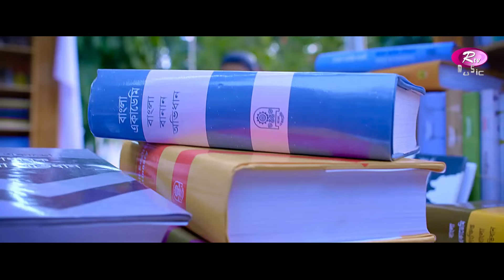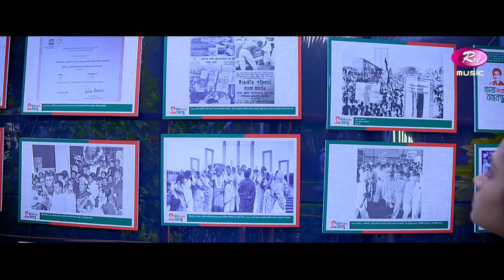বাংলা আমার মা | Bangla Amar Maa | Shuvomita | Shema Khan | Tasnia Farin | Ahmed Razeeb | Rtv Music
গান: বাংলা আমার মা
কণ্ঠশিল্পী: শুভমিতা (কলকাতা), সীমা খান (বাংলাদেশ)
কথা, সুর ও সংগীত: আহমেদ রাজীব
গানের মূল ভাবনা: ড. বদরুল খান
সংগীতায়োজন: মীর মাসুম
উপদেষ্টা: সৈয়দ আশিক রহমান
সার্বিক তত্ত্বাবধান: দেওয়ান শামসুর রকিব

চিত্রনাট্য ও পরিচালনা: নুর হোসেন হীরা

মডেল: রিয়াশাদ শুভ, তাসনিয়া ফারিণ
রূপসজ্জা: তাসনিয়া ফারিণ, আমির খান
চিত্রগ্রহণ: লুৎফর রহমান
সম্পাদনা: নুর হোসেন হীরা, এইচ আর মামুন
কালার গ্রেড: অশিকুজ্জামান অপু
সহকারী পরিচালনা: রাশেদ রুবেল
ড্রোন অপারেটর: পাঙ্খা মনির, শামিম
সহকারী চিত্রগ্রাহক: জুয়েল, মেহেদী, নাজমুল, মাহাবুব
কার মাউন্ট অপারেটর: রাসেল
আলোক প্রক্ষেপণ: সোহেল, আবদুল্লাহ্ ট্রলি, জিবার্ম: সুজন, টুটুল

কৃতজ্ঞতা: সৈয়দ আশেক মাহমুদ, আরাফাত আশিক, জাহিদুল কবির মিল্টন, মো: সাজ্জাদুর রহমান, বকুল মাহাবুব, ইফতেখার সুজন, শরিফুল ইসলাম শামীম

কৃতজ্ঞতা: বর্ডার গার্ড বাংলাদেশ, বর্ডার সিকিউরিটি ফোর্স (ভারত), ঢাকা বিশ্বদ্যিালয় কর্তৃপক্ষ, শ্যামলী পরিবহন, তির্যক যশোর, দীপনপুর

Rtv Music is Bangladesh's largest Music Label & Movie Studio, believes in bringing world close together through its music.